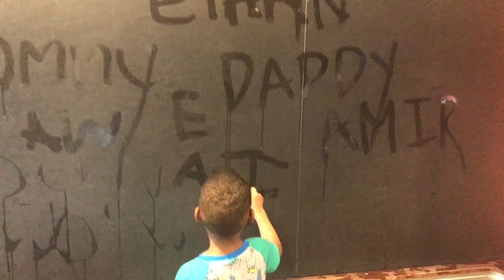First Time Meeting His Grandma | First Flight !